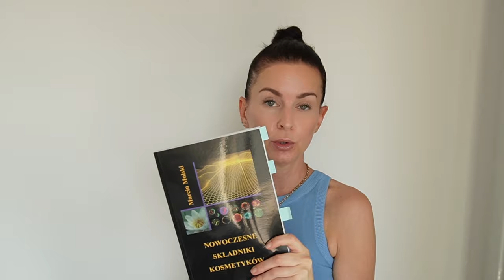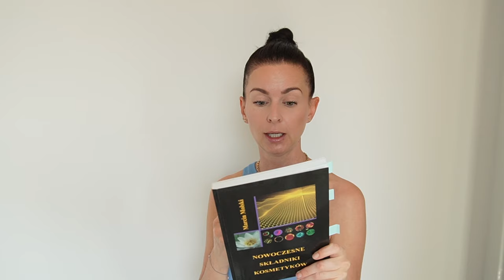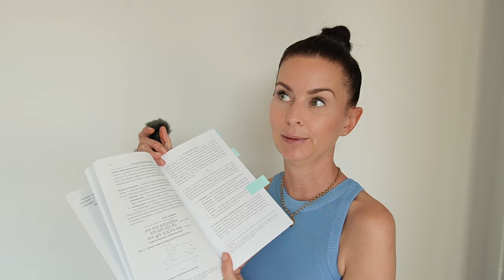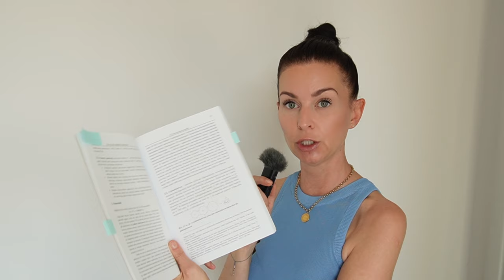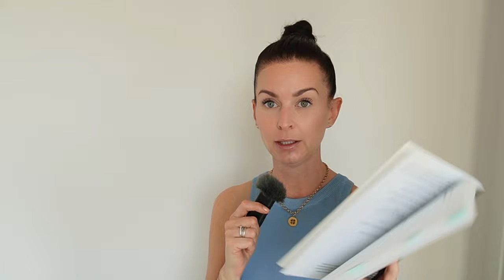TO MUSISZ WIEDZIEĆ❗️PROMOTORY, NOŚNIKI, PRZENIKANIE SKŁADNIKÓW - KONIEC TYCH BZDUR🚫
Zapraszam serdecznie na kolejny film pogadankowy o kosmetykach!

W filmie wspominam o:
📚 Marcin Molski "Nowoczesne składniki kosmetyków"